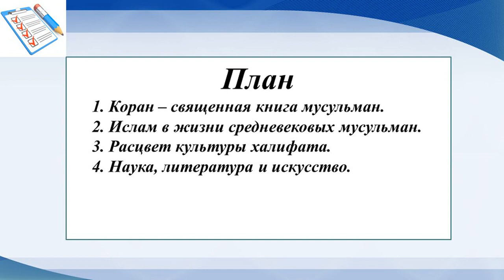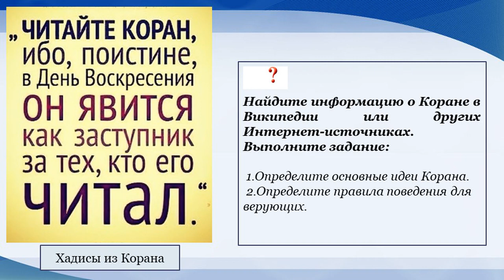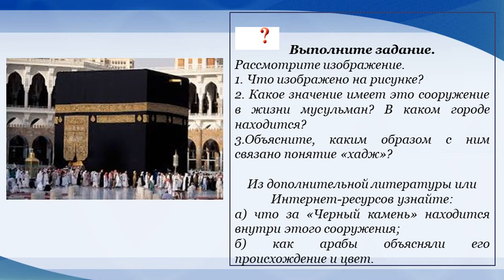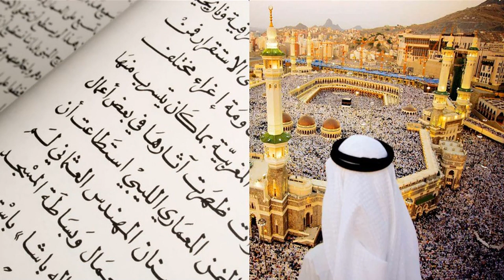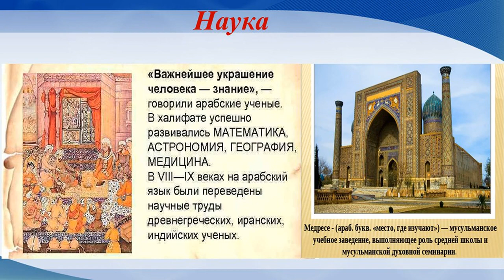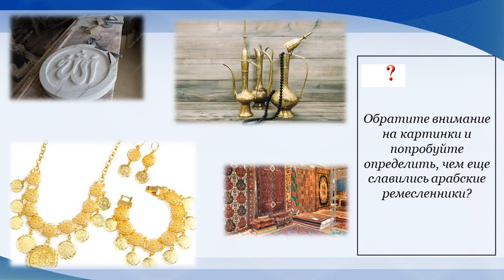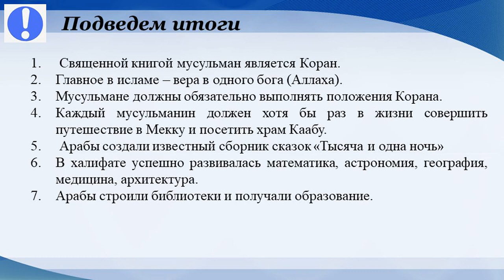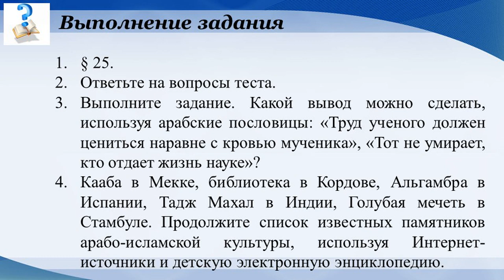Тема 26. Арабо-исламская культура